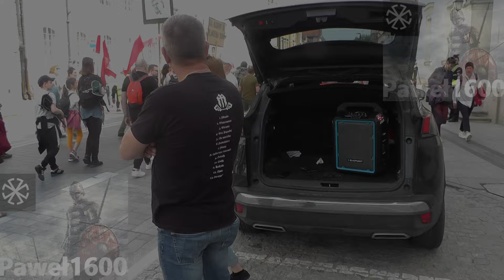Voo Voo - Się poruszam Cover:@pawel1600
Przemyśl wszystko człecze.
Spiewa:@pawel1600